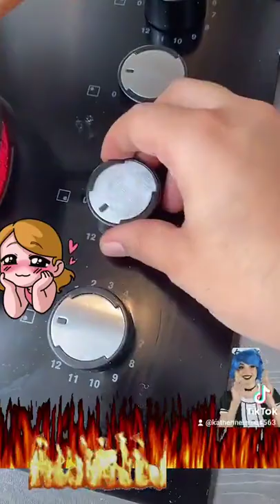hondureño shin ramyun noodles soup 🍲🇭🇳🇯🇵// Katherine Ramos 💜💙♥️🔥